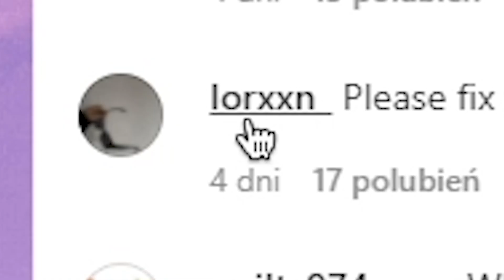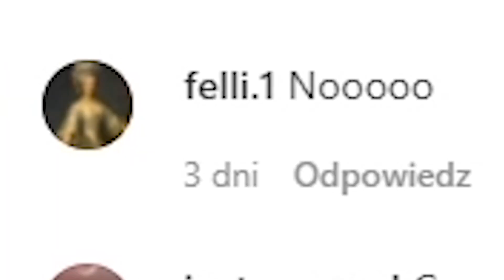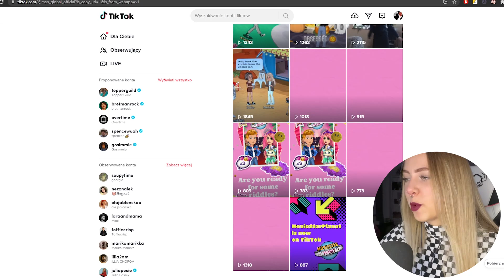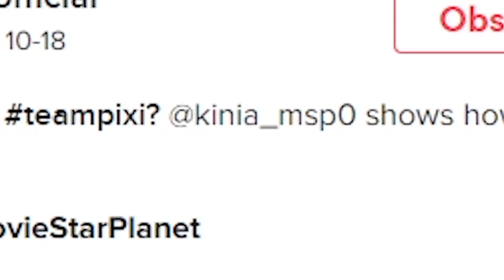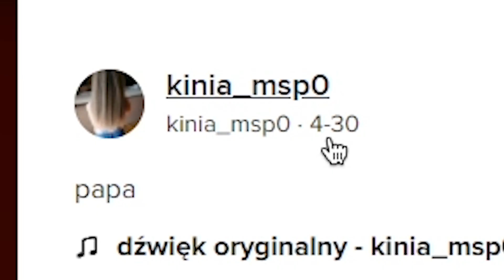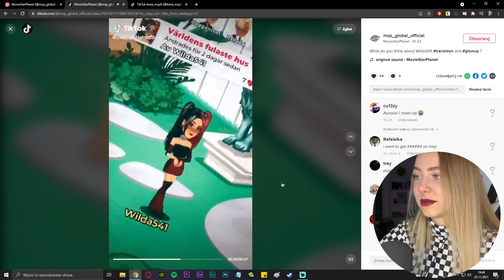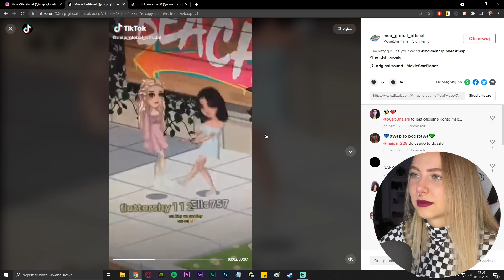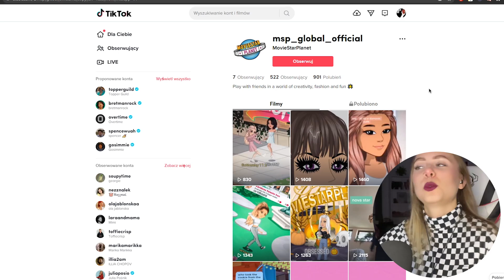OFICJALNY TIKTOK MSP ZAPOWIADA SIĘ ŚWIETNIE 🥰 (nie)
czasami sie dzwiek rozjezdza i ja nie wiem czemu bo poprawialam to kilka razy